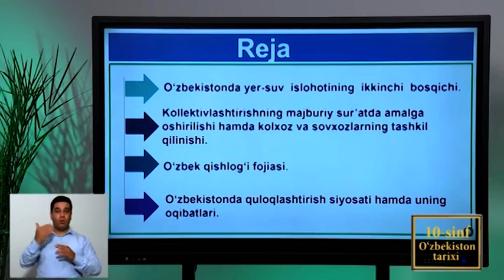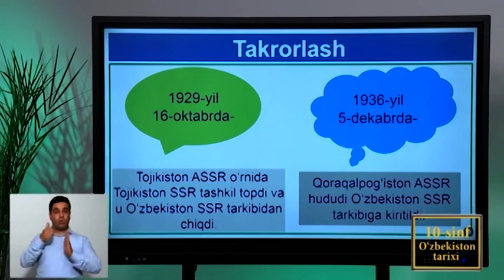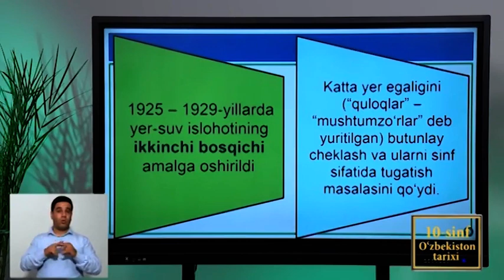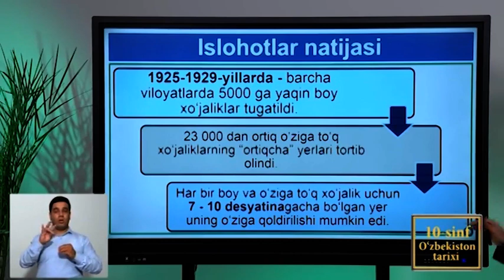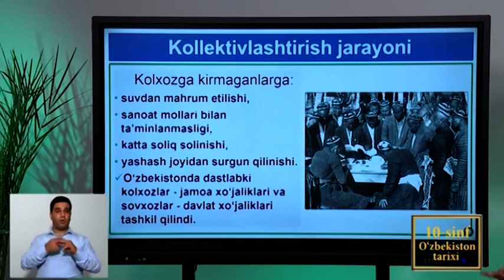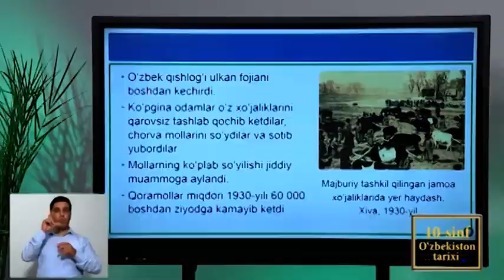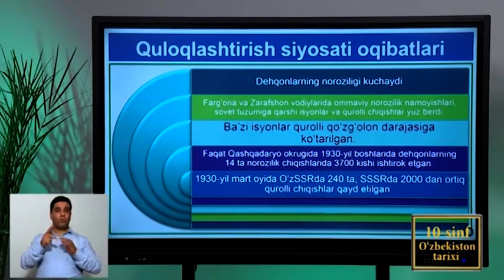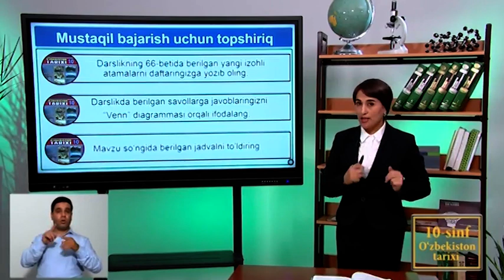Mavzu;11O'zbekistonda qishloq xo'jaligini kollektivlashtirish siyosati 10 sinf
Mavzu; 11 O'zbekistonda qishloq xo'jaligini kollektivlashtirish siyosati hamda quloqlarning surgun qilinishi
O‘zbekistonda yer-suv islohotining ikkinchi bosqichi. O‘rta Osiyoda milliy-hududiy chegaralanish o‘tkazilgandan so‘ng 1925 — 1929-yillarda
yer-suv islohotining ikkinchi bosqichi amalga oshirildi. Islohotning ikkinchi
bosqichi birinchisidan farqli o‘laroq katta yer egaligini (rasmiy hujjatlarda
“quloqlar” — “mushtumzo‘rlar” deb yuritilgan) butunlay cheklash va ulami sinf
sifatida tugatish masalasini qo‘ydi. “Agrar inqilob”ning strategiya va taktikasi
O‘zbekiston Kompartiyasining II syezdi (1925-yil noyabr)da tasdiqlandi. Bu
bosqich O‘zbekiston SSR MIKning 1925-yil 2-dekabrdagi “Suv va suvni natsionalizatsiya qilish to‘g‘risida” va “‘yer-suv islohoti to‘g‘risida”gi dekretlari